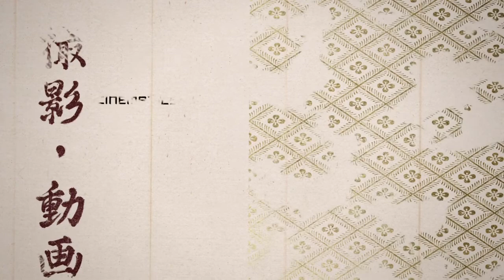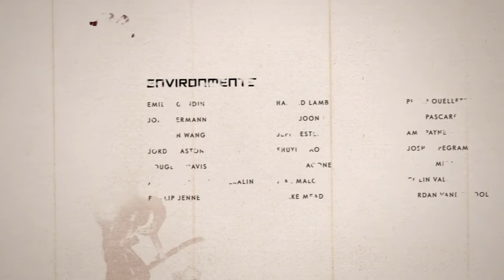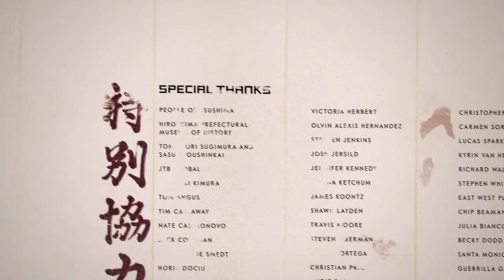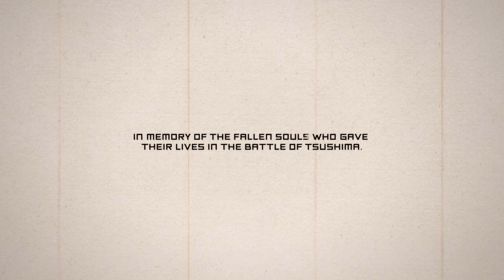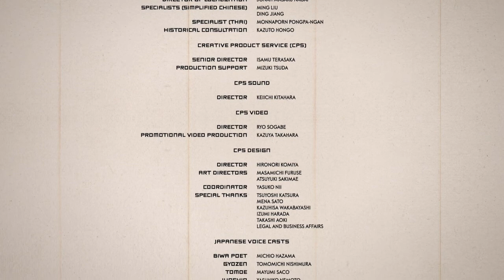Ghost of Tsushima_20201214231937